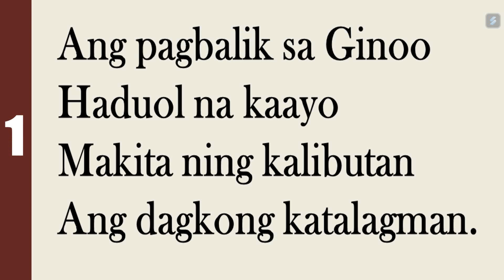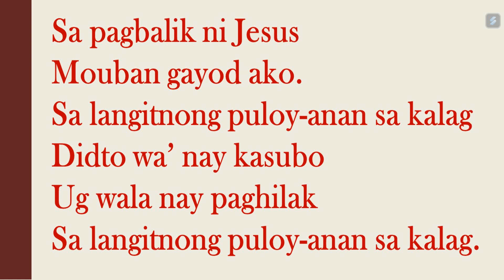Ang Pagbalik sa Ginoo- (The Lord's Coming) Acapella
Ang Pagbalik sa Ginoo by Cebuano Hymnal Singer